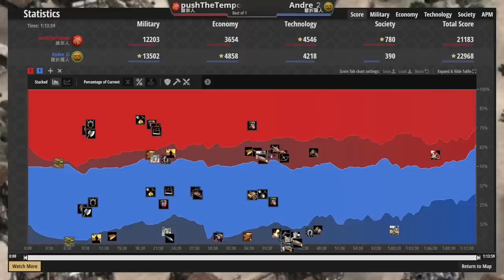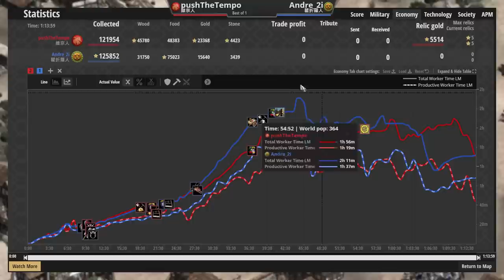【世紀帝國2決定版】新版環刃投擲手輸出比舊版更強勢了？！維京重裝長槍兵血量高達66血坦住前線壓力！【1900+】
●勃根地與庫曼誰到底是最強農夫？ 經濟科技領先與村民數的經濟較量！ 庫曼vs勃根地【賽事精選】